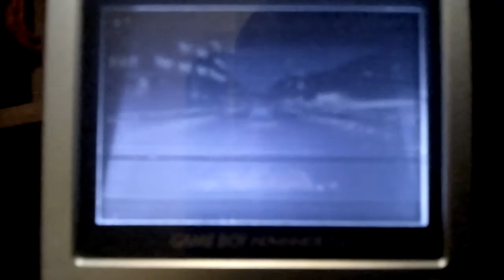Need For Speed Underground Intro (On Real GBA)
Yep. I got this game. Full 3D and songs. Also, wow, there's a lot more customisation for the cars in this game than I thought :0